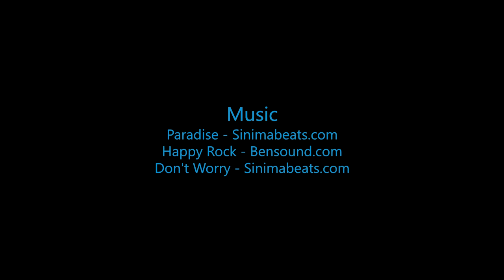Skydive B.I.G. - Erik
The Most Beautiful Skydive in the World! - Erik